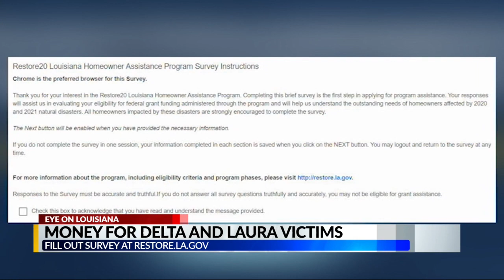Money for Delta and Laura victims